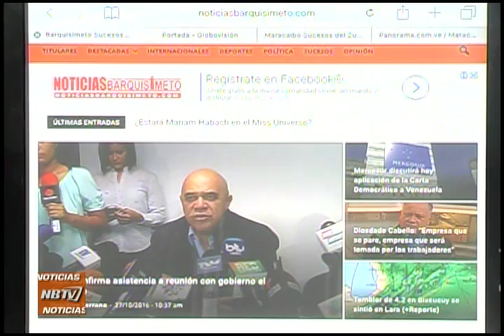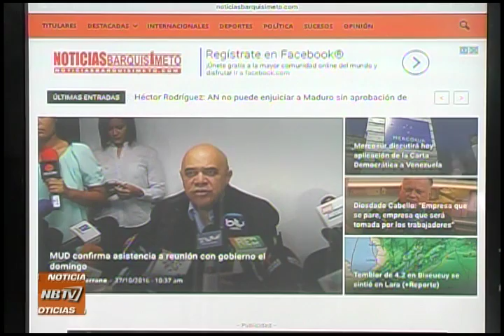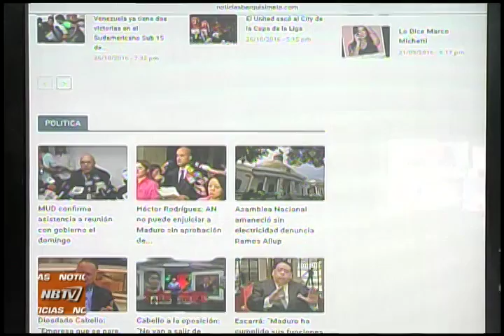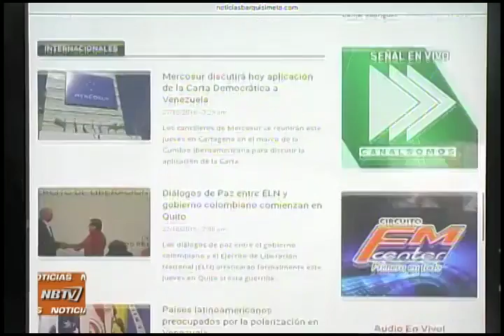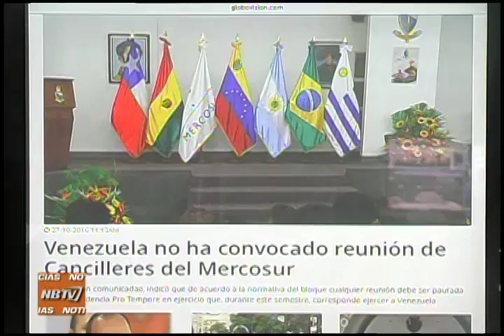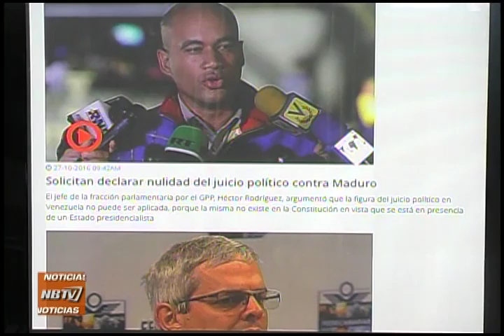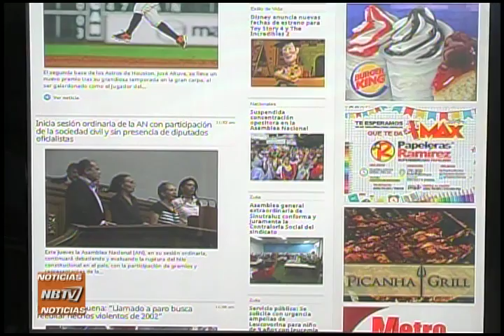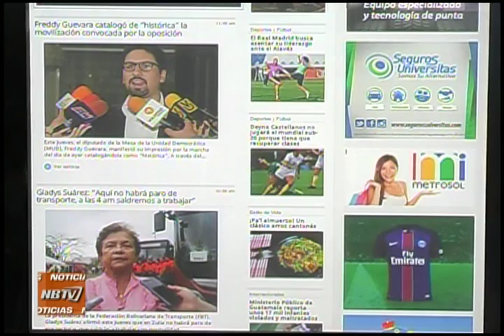NB TV - (Emisión Meridiana) - Jueves 27/10/2016 - 1/4